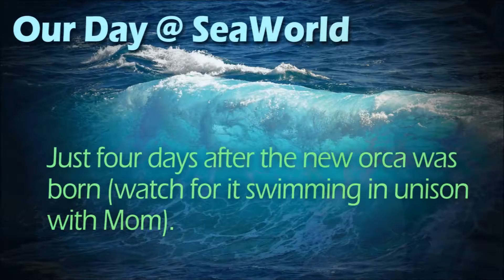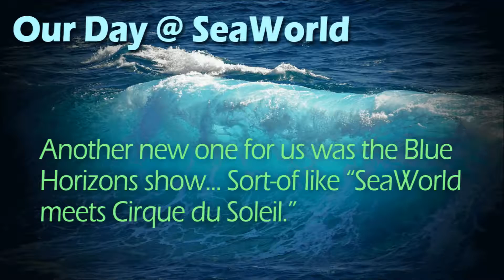seaworld san edigo dolphin show | visit seaworld san edigo dolphin show